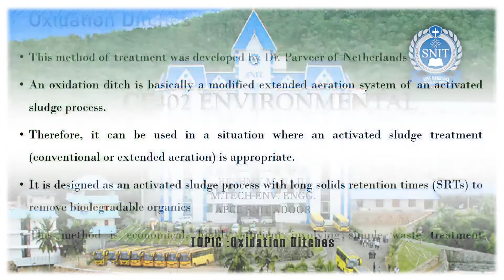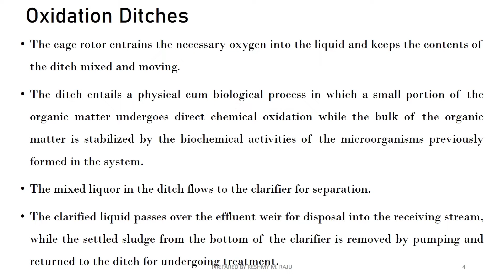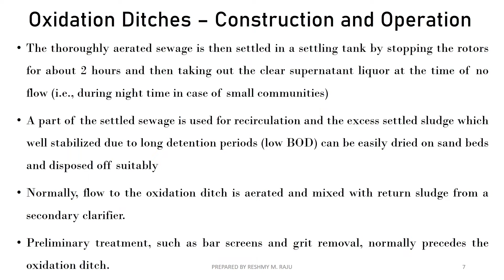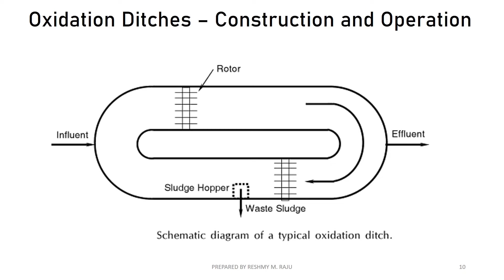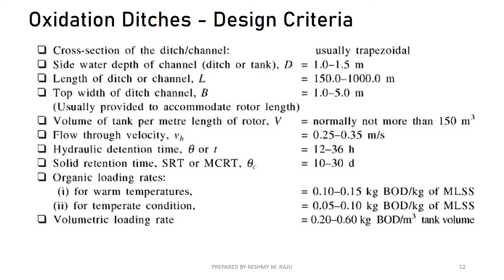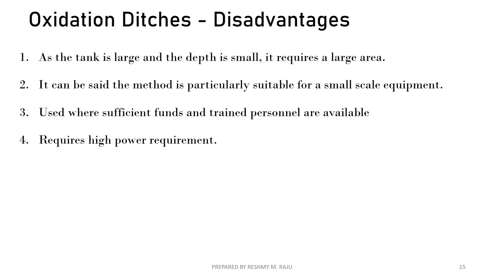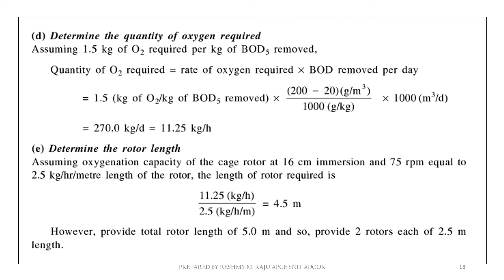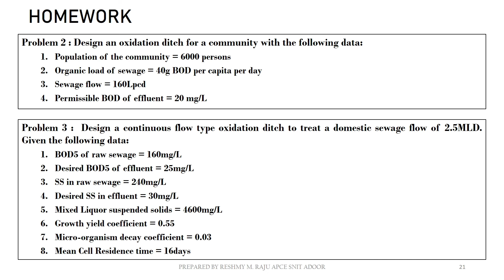EE II MODULE 5 LECTURE 5 - OXIDATION DITCHES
Use headset. Mind spelling mistakes. Listen carefully